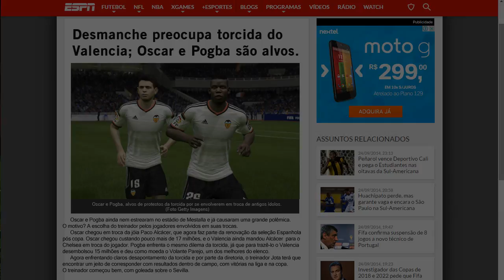FIFA 15 Modo Carreira #04: Artilheiro [PC - PT BR]